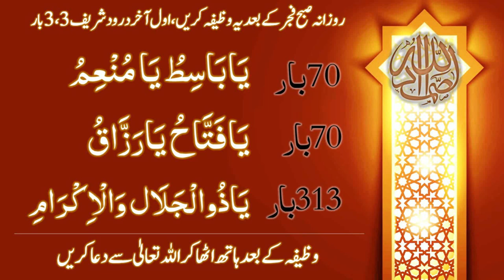Wazifa Dukan Karobar Business Shop | Ba Barkat Karobar Ka Aala Wazifa | Allah Hu Samad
In This Video Wazifa Dukan Karobar Business Shop | Ba Barkat Karobar Ka Aala Wazifa | Allah Hu Samad